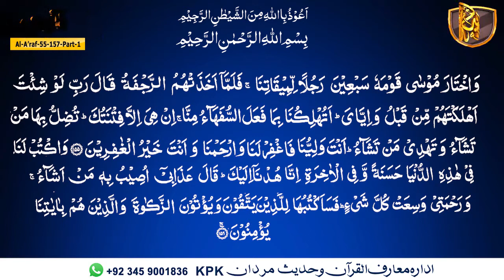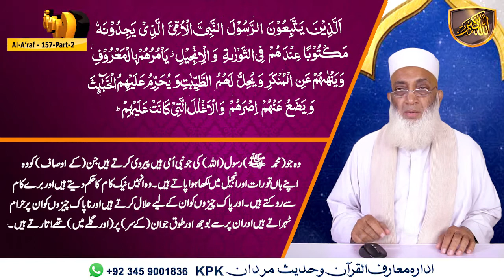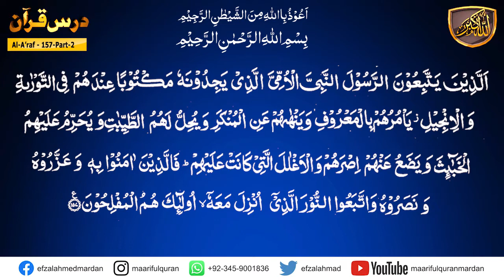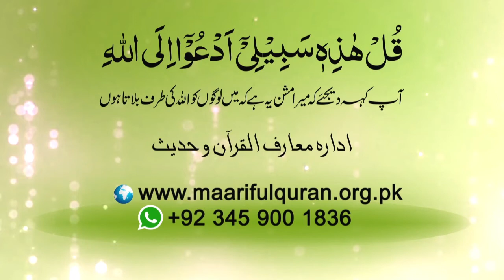Darsulquran surah al-araf ayat 157 Part-02.کیا ہم رسول اللہ صلی اللہ علیہ وسلم کے سچے امتی ہیں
Dars-e-Quran Urdu. Dars No 708  ( Surah Al-Araf Ayat 157 part-02  ) درس القرآن سُوۡرَةُ الاٴعرَاف